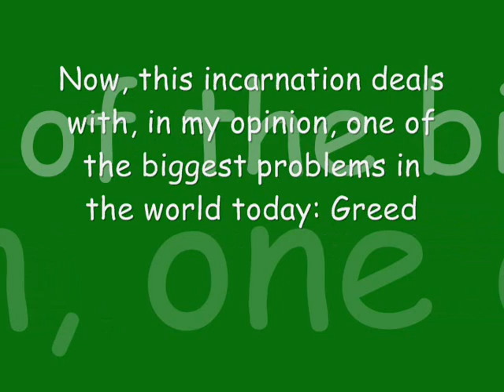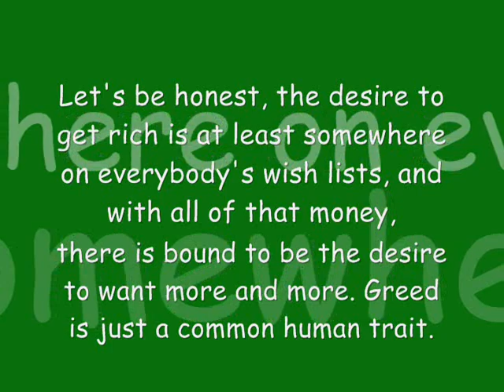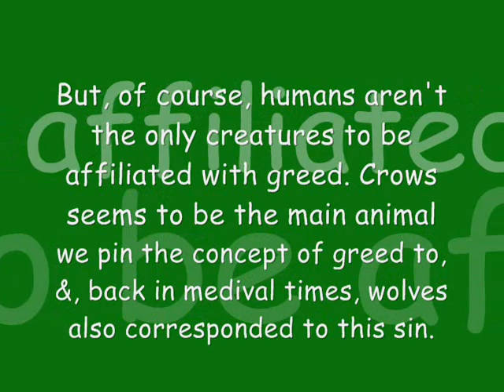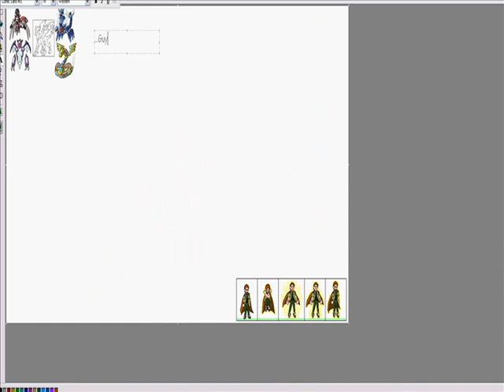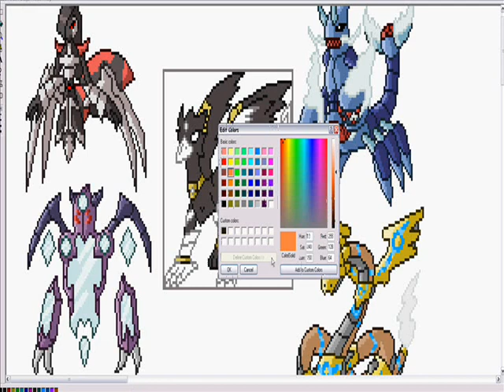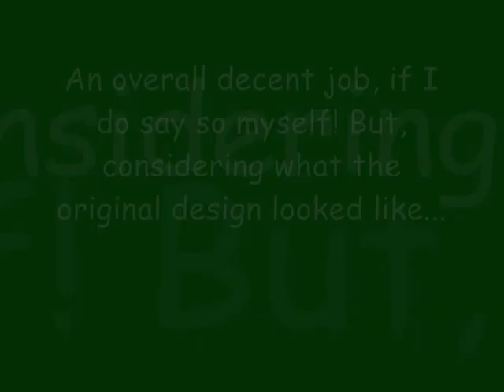Sapio Dex #114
Poll: What did you think of the music suggestions?

Pokedex Entry: "Being the Incarnation of Greed, GREEVEN is allured by anything shiny or highly valuable. Legend has it that she stores all of her treasures in a hidden cave. A word of warning: Steal from GREEVEN, and you'll have a very short day..."

Sorry this took so long to get up! I actually had trouble finding fitting music for this entry, so I had to ask a couple people for musical advice. (Honorable Mention goes to ReBatNicholas from DeviantART for suggesting "Griffin Roars in the Heavens")

Anyways, meet Greeven, the Incarnation of Greed. While she's not really that powerful, attack-wise, she's certainly is the fastest! Speed is her choice trait, allowing for swift, precise strikes almost every time! (Although, she's also somewhat frail in both physical and special defense, so keep that in mind.)
As for moves, aside from some nice Dark and Flying moves at her disposal, she also has a lot of thievery-based moves as well, to fit in with her Greed motif. Pluck, Knock Off, Snatch, Thief, Trick, and Pay Day are all in her level-up movepool, and she's able to learn U-Turn via TM. Plus, being armed with Pickpocket for her ability is a pretty nice perk, too!
Short and sweet, Greeven fulfills the main role of a standard Dark-type: To mess with your opponents, and her high speed will allow her to do just that! Have fun annoying the heck out of the opposition! XD